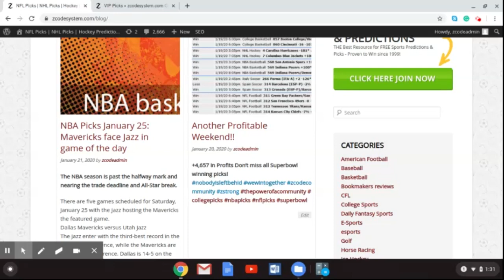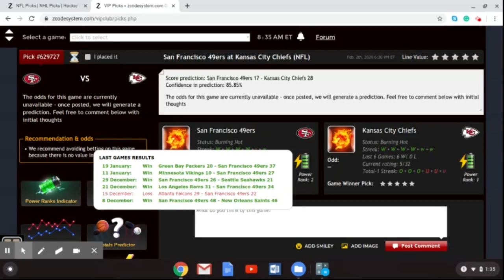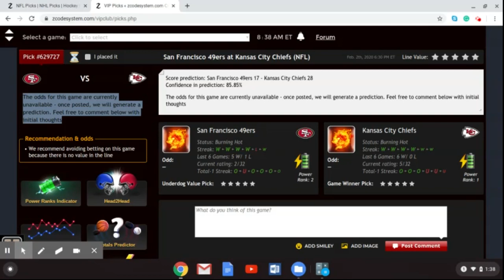Super Bowl LIV Kansas City Chiefs vs San Francisco 49ers pick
The Kansas City Chiefs will meet the San Francisco 49ers in Super Bowl LIV with the biggest trophy in American football on the line.

According to NFL insiders, Super Bowl LIV is the Kansas City Chiefs to lose. The Chiefs’ offense has been immense with Patrick Mahomes under center and expectations are high that they will pass over and through the 49ers’ defense.

However, San Francisco’s defense has been excellent this season and it will be a showdown in Super Bowl LIV that football fans and punters won’t want to miss.

Betting sports
Zcode secrets
Zcode cost
Zcode pricing
codesystem review
tips to sports betting nba
sports betting
sportsbetting winning systems
z code
sports picks
sports betting
bet on sports
football picks
football system
basketball system
basketball picks
free picks
Super Bowl LIV